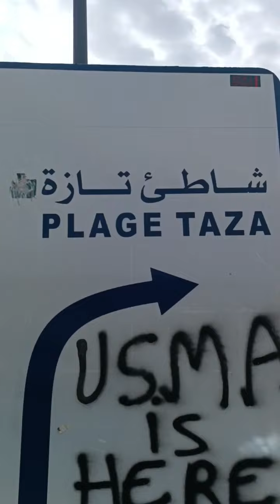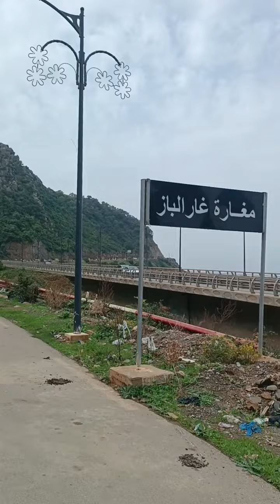مغارة غار الباز جيجل Jijel des paysages à couper le souffle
Jijel des paysages à couper le souffle